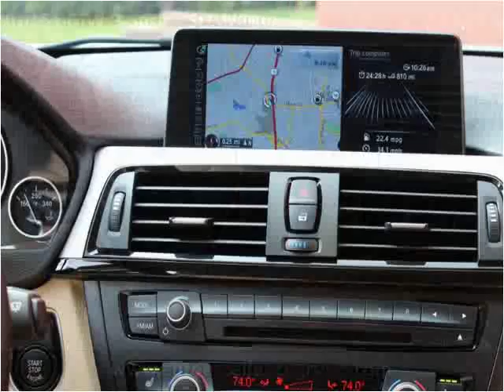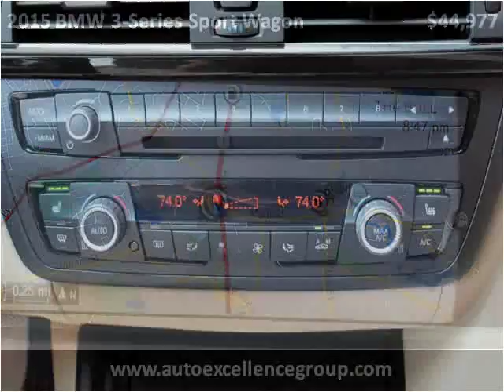2015 BMW 3-Series Sport Wagon Used Cars Boston MA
This 2015 BMW 3-Series Sport Wagon is available from Auto Excellence Group.